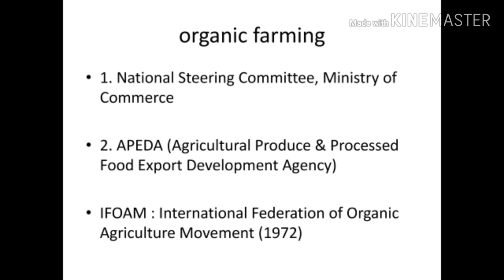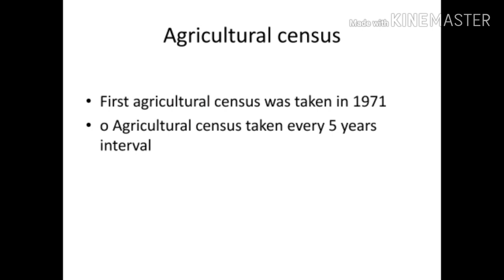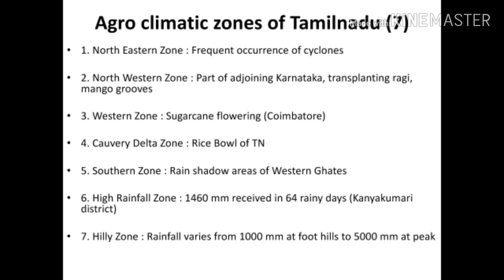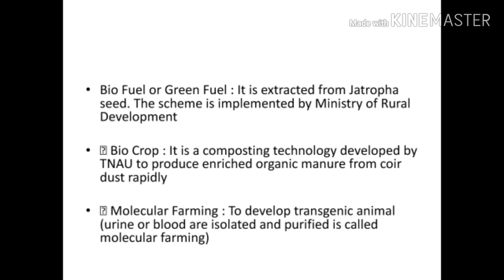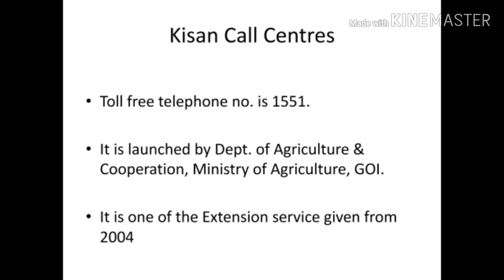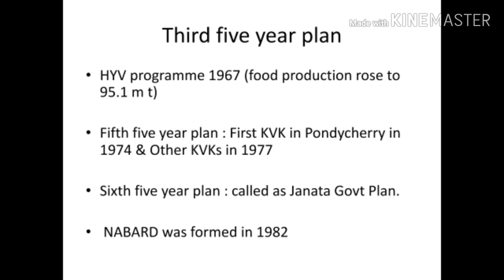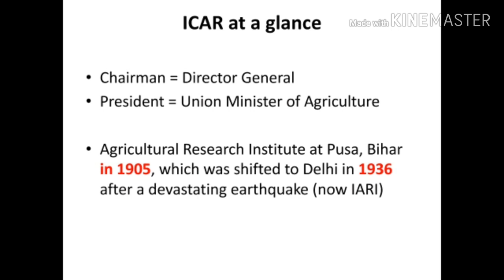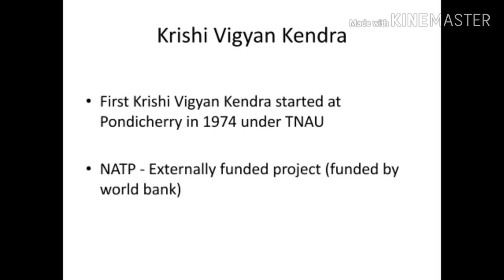Important study material for TNPSC AO/AAO EXAM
Study material for agricultural officer